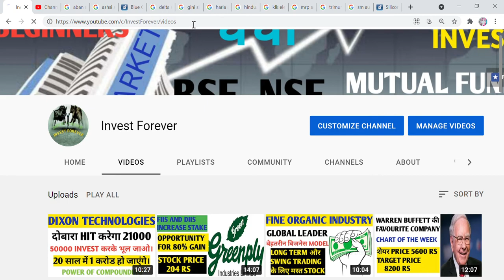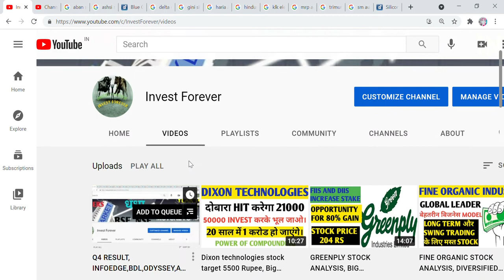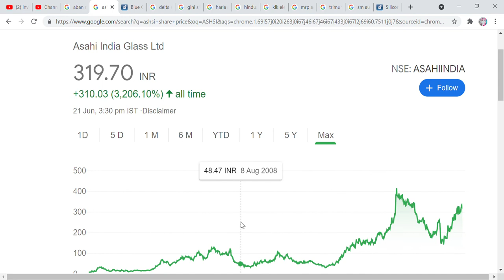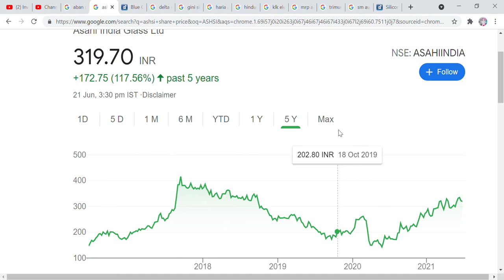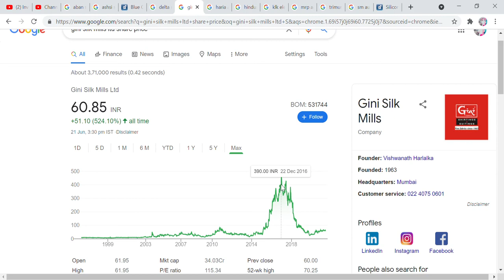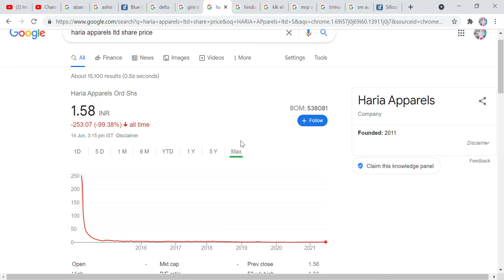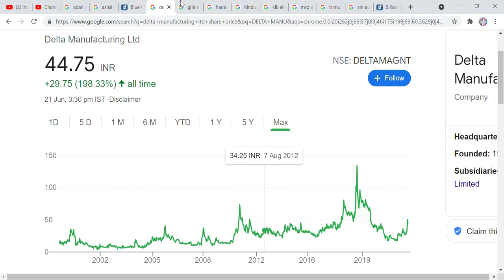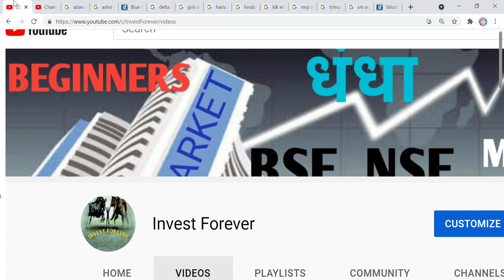Q4 RESULT, ABAN OFFSHORE, ASAHI,BLUECIRCLE,DELTA,GINISILK,HARIA,HNG,KLKELE,MRPAGRO,TRIMURTHI,SMAUTO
Hi Friends,